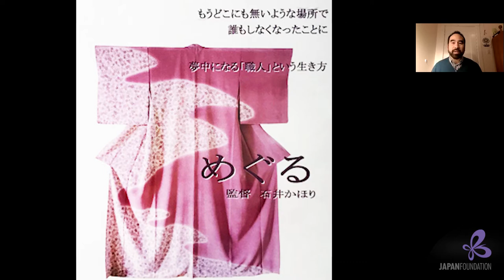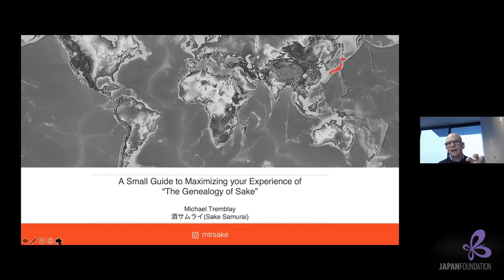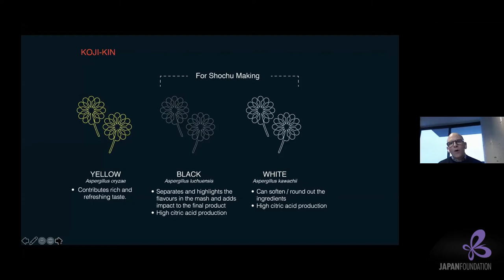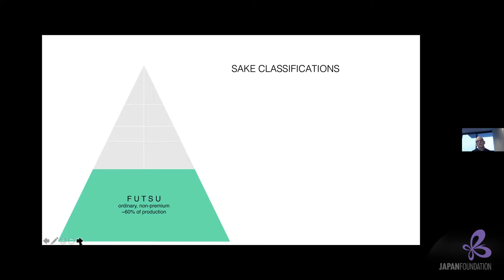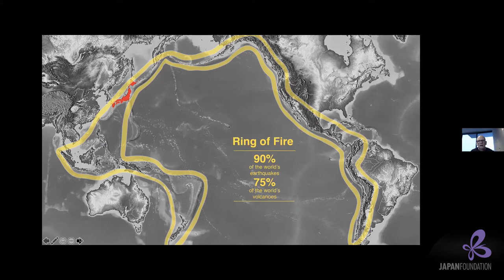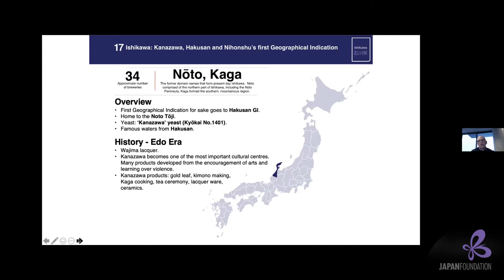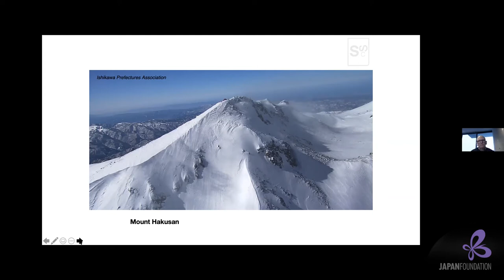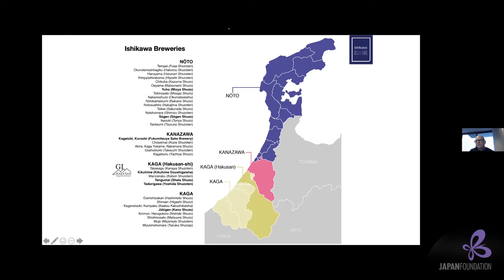Healthy Hakko: The Fermented Culinary Arts of Japan, PT 2 Talk with Kaori Ishii and Michael Tremblay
In this second part of our Healthy Hakko series, in conjunction with the documentary The Genealogy of Sake, we talk to Kaori Ishii, director of the film, and Michael Tremblay, sake samurai and sake sommelier. The discussion includes a concise introduction to sake, with a description of the mystical dance between sake’s main ingredients, fermentation, koji, the intense work of the sake brewers and the land upon which they live and word.

Find out about their thoughts on the increasing number of women brewers, challenges making the film and what breweries are doing to adapt to the pandemic. Moderated by Program Officer Nobi Nakamura, and interpreted by Sakurako Nakazato. Don’t miss watching the film The Genealogy of Sake!

Your feedback will help us greatly in planning future events. Thank you.

Be sure to check out Parts 2 and 3 of our Healthy Hakko series. Details and registration can be found on our

Feb 15 + 22, 2021 - JAPANESE SAKE: UMAMI AND ITS DIALOGUE WITH FOOD – Join this sake & food pairing webinar led by Michael Tremblay, tailored to Liquor Licensees and Liquor Industry Trade Professionals, presented by JETRO and Sake Institute of Ontario.